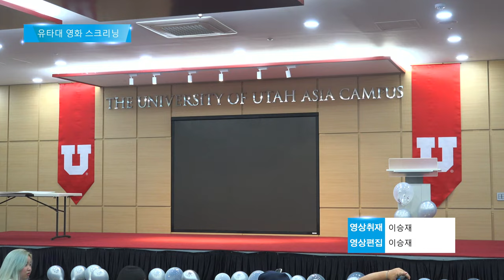유타대학교, 영화 스크리닝 행사 진행 (IBS 5시 뉴스 2023.05.29)